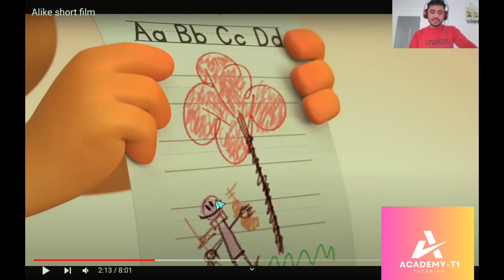Alike 2 Tuncay Günaydın ile Kolay Türkçe